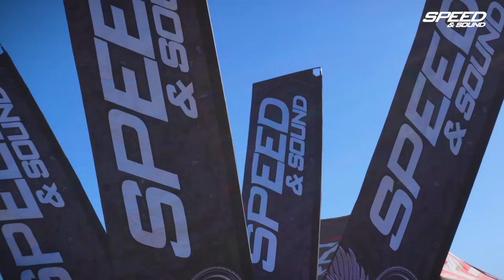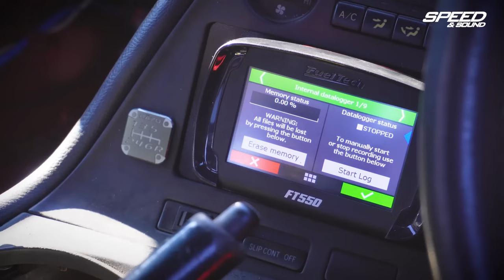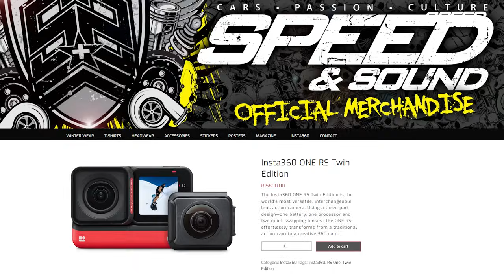Airfield Assault! Drag Racing at Thaba Nchu!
Special thank you to @insta360 for supporting this video by sending us the X3, the ONE RS Twin Edition and many of the accessories that was used in this video.

See below for items used in this video...
⇨ Insta360 Products! ⚐
AVAILABLE FROM THE SPEED AND SOUND ONLINE STORE!